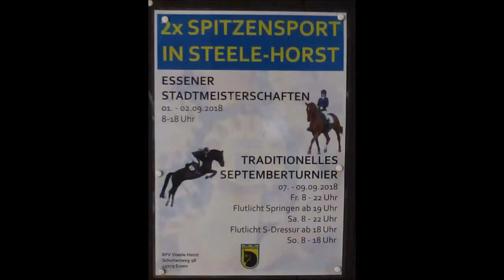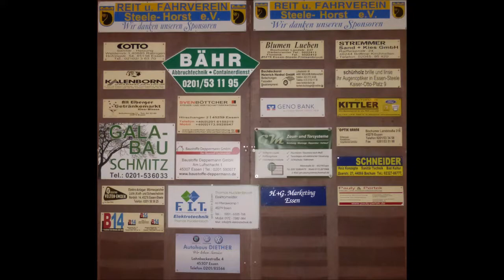1782 * Der Sportler * Reit- und Fahrverein Steele-Horst * Dressur * Teil 2 * 09.09.2018